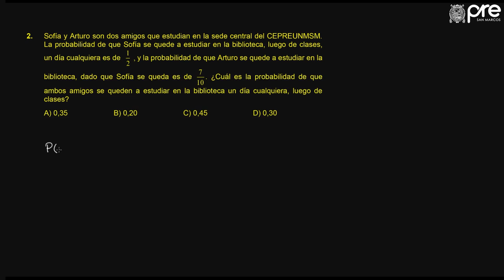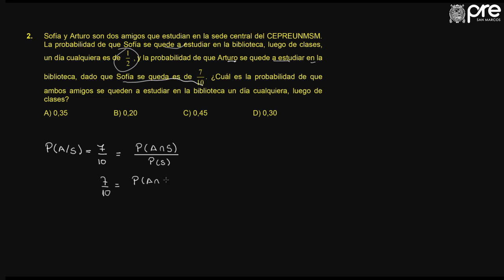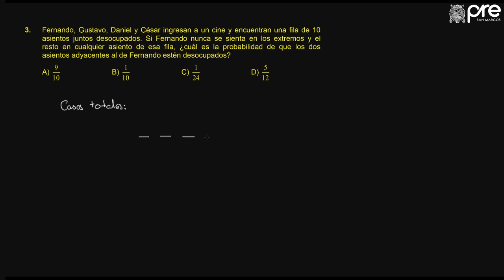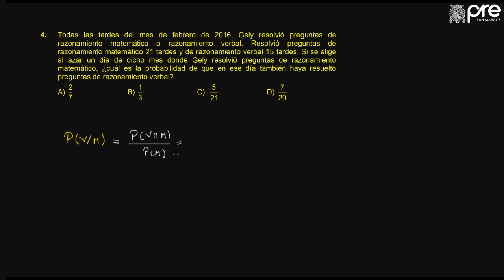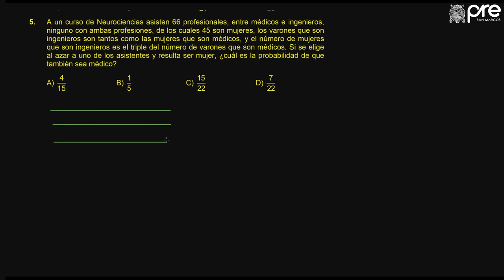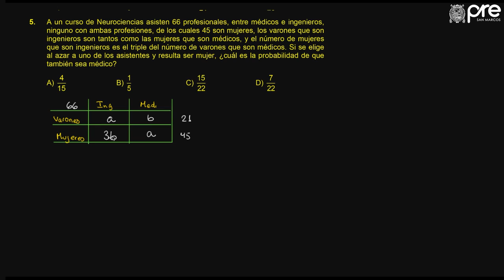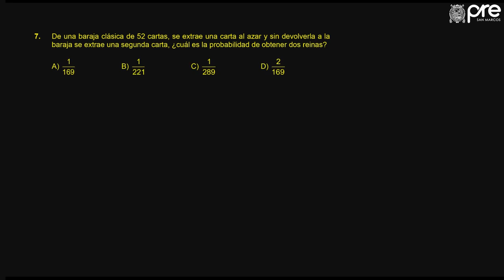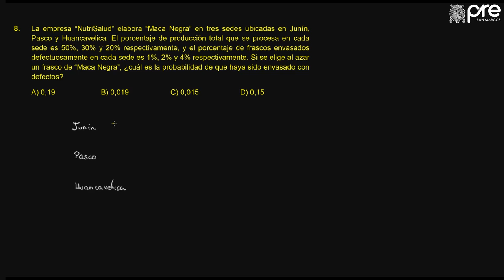✅ PRE SAN MARCOS Aritmética Semana 18 03 2019 II Ejercicios Extra